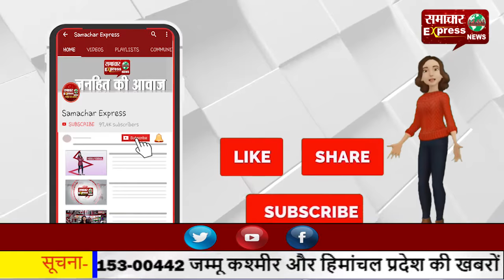पुलिस ने पकड़ा अंग्रेजी शराब की पेटी से भरा बोलेरो वाहन